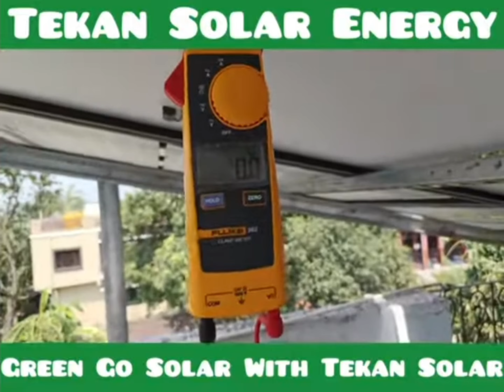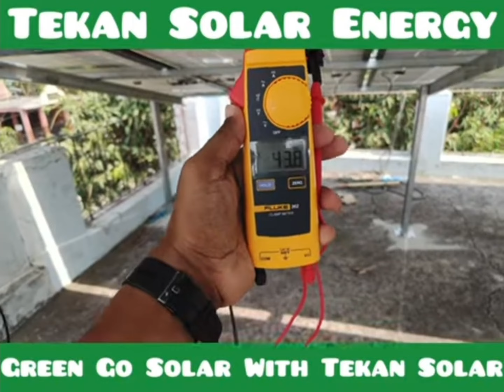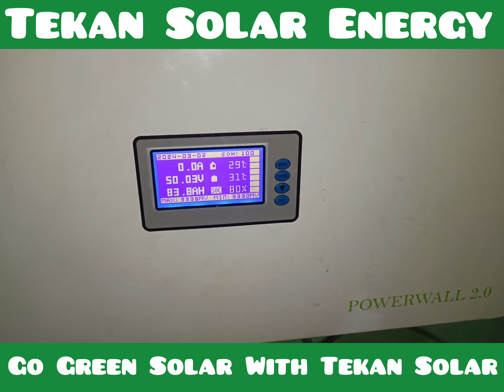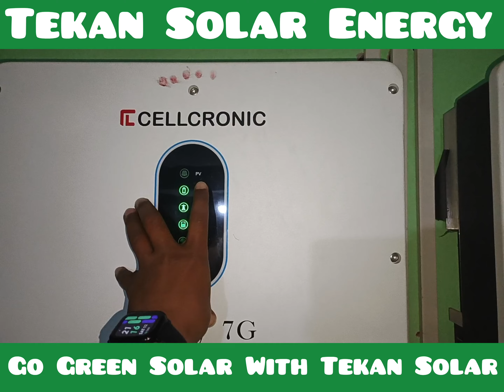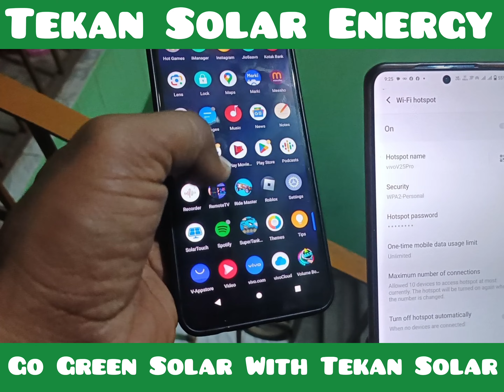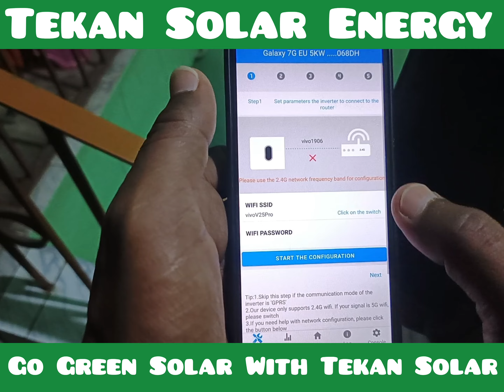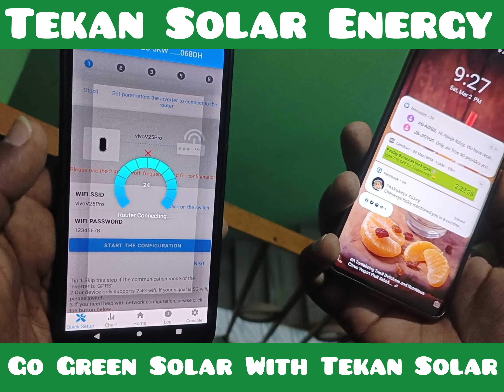550W Loom Solar Upgraded 10Kw Hybrid Inverter का Installation Lipo4 Battery के साथ Jamshedpur में।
550W Loom Solar Upgraded 10Kw Hybrid Inverter का Installation Lipo4 Battery के साथ Jamshedpur में।

A. इस Video की मुख्य बातें?
1. Hybrid Solar Inverter कैसे लगाएं?
2. Hybrid Solar Inverter की wiring कैसे करें?
3. Hybrid Solar Inverter ही क्यों लगाएं?
4. Lithium Battery की Limitation क्या है?
5. लिथियम Battery क्यों लगाएं और क्यों नहीं लगाएं?
6. Transformer-Less Inverter ही क्यों लगाएं?

C. Location For Installation
 1. बिहार में सभी जगह
 2. झारखंड में सभी जगह
 3. बिहार से सटे यूपी में सभी जगह